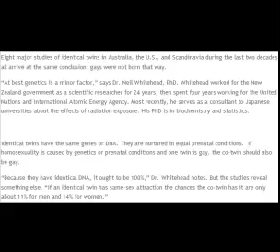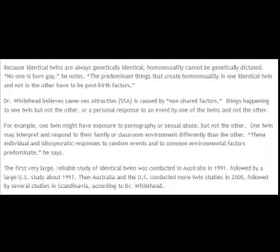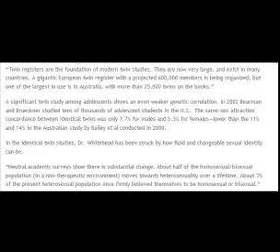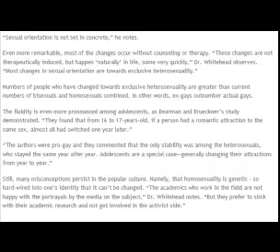identical twin studies prove homesexuality is not genetic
Identical twins have the same genes or DNA. They are nurtured in equal prenatal conditions.  If homosexuality is caused by genetics or prenatal conditions and one twin is gay, the co-twin should also be gay.

"Because they have identical DNA, it ought to be 100%," Dr. Whitehead notes. But the studies reveal something else. "If an identical twin has same-sex attraction the chances the co-twin has it are only about 11% for men and 14% for women."

Because identical twins are always genetically identical, homosexuality cannot be genetically dictated. "No-one is born gay," he notes. "The predominant things that create homosexuality in one identical twin and not in the other have to be post-birth factors."

Dr. Whitehead believes same-sex attraction (SSA) is caused by "non-shared factors,"  things happening to one twin but not the other, or a personal response to an event by one of the twins and not the other.

For example, one twin might have exposure to pornography or sexual abuse, but not the other.  One twin may interpret and respond to their family or classroom environment differently than the other. "These individual and idiosyncratic responses to random events and to common environmental factors predominate," he says.

The first very large, reliable study of identical twins was conducted in Australia in 1991, followed by a large U.S. study about 1997. Then Australia and the U.S. conducted more twin studies in 2000, followed by several studies in Scandinavia, according to Dr. Whitehead.

"Twin registers are the foundation of modern twin studies. They are now very large, and exist in many countries. A gigantic European twin register with a projected 600,000 members is being organized, but one of the largest in use is in Australia, with more than 25,000 twins on the books."

A significant twin study among adolescents shows an even weaker genetic correlation. In 2002 Bearman and Brueckner studied tens of thousands of adolescent students in the U.S.  The same-sex attraction concordance between identical twins was only 7.7% for males and 5.3% for females—lower than the 11% and 14% in the Australian study by Bailey et al conducted in 2000.

In the identical twin studies, Dr. Whitehead has been struck by how fluid and changeable sexual identity can be.

"Neutral academic surveys show there is substantial change. About half of the homosexual/bisexual population (in a non-therapeutic environment) moves towards heterosexuality over a lifetime. About 3% of the present heterosexual population once firmly believed themselves to be homosexual or bisexual."

"Sexual orientation is not set in concrete," he notes.

Even more remarkable, most of the changes occur without counseling or therapy. "These changes are not therapeutically induced, but happen 'naturally' in life, some very quickly," Dr. Whitehead observes. "Most changes in sexual orientation are towards exclusive heterosexuality."

Numbers of people who have changed towards exclusive heterosexuality are greater than current numbers of bisexuals and homosexuals combined. In other words, ex-gays outnumber actual gays.

The fluidity is even more pronounced among adolescents, as Bearman and Brueckner's study demonstrated. "They found that from 16 to 17-years-old, if a person had a romantic attraction to the same sex, almost all had switched one year later."

"The authors were pro-gay and they commented that the only stability was among the heterosexuals, who stayed the same year after year. Adolescents are a special case—generally changing their attractions from year to year."

Still, many misconceptions persist in the popular culture. Namely, that homosexuality is genetic -- so hard-wired into one's identity that it can't be changed. "The academics who work in the field are not happy with the portrayals by the media on the subject," Dr. Whitehead notes. "But they prefer to stick with their academic research and not get involved in the activist side."